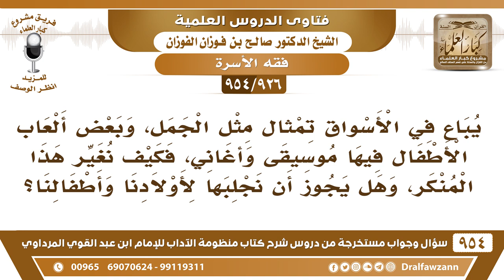[926 -954] يباع في الأسواق تمثال مثل الجمل، وبعض ألعاب الأطفال فيها موسيقى وأغاني، فهل يجوز شراؤها؟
-[926 /954] السؤال: يباع في الأسواق تمثال مثل الجمل، وبعض ألعاب الأطفال فيها موسيقى وأغاني، فكيف نغير هذا المنكر، وهل يجوز أن نجلبها لأولادنا وأطفالنا؟
الجواب: هذه فيها منكران: المنكر الأول: الصور والتماثيل، وهذا حرام لا يجوز جلبُه لأولادك. الأمر الثاني: فيها الموسيقى والأغاني، وهذا أيضًا لا يجوز بيعه وشراؤه، وجلبه للأولاد، وفيه ألعاب ما فيها هذه المَحاذير، تشتري لأولادك منها، الذي ما فيها محاذير لا تماثيل ولا موسيقى وأغاني.
للاشتراك في قناة الشيخ صالح الفوزان
سؤال وجواب من شرح منظومة الآداب ( 945 ) مقطع

للاستفسار والإقتراحات والدعم
رئيس الفريق
لمشروع كبار العلماء